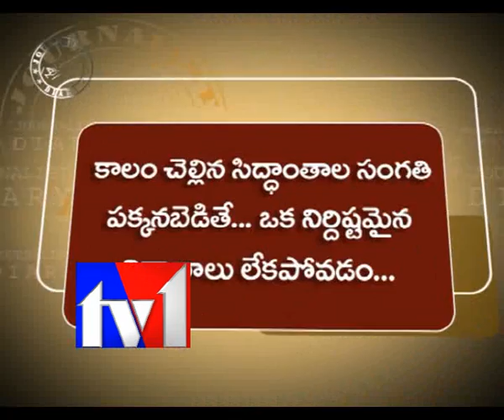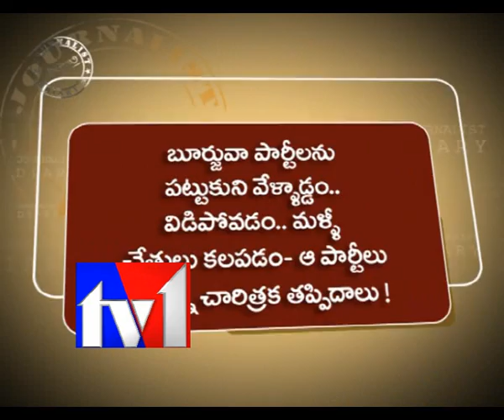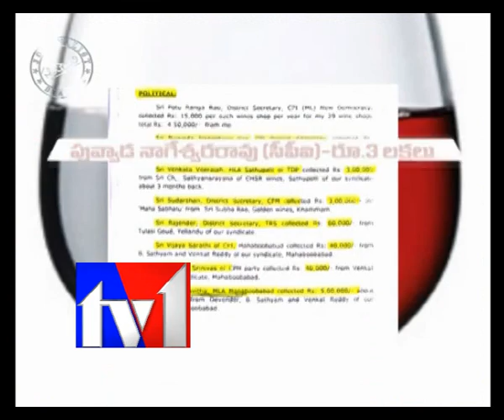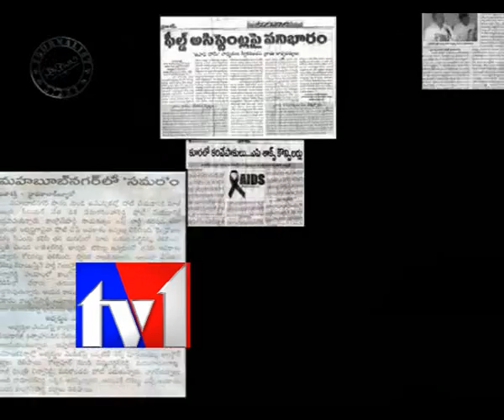TV1_JOURNALIST DIARY_290212_PART1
TV1_JOURNALIST DIARY_290212_PART1. Satish Babu Journalist Diary on Comrades on Race. CPI. CPIM. Bypoll in AP. TRS. Tied with Telugudesham. Maha Kutami. Left Front.  Kerala CM. Achyuthanad. Mamtha Benarji. Buddadev Battacharya. Narayana. Nake deal. UPA Govt.